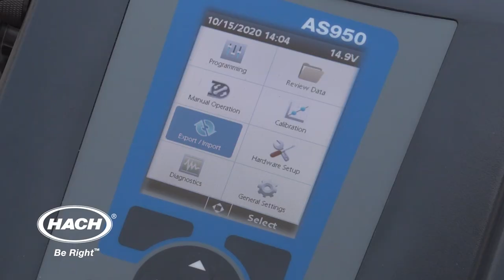Detect SARS-CoV-2 and Monitor Wastewater on Campus with Hach Portable Samplers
Monitoring wastewater on your college campus? Hach compact portable samplers simplify the setup and installation process with an intuitive interface that makes programming simple and flexible.

Wastewater-Based Epidemiology (WBE) is a technique that can be used to help in the fight against COVID-19, allowing for rapid, non-invasive insights into the health of large or targeted populations. With Hach portable samplers, you can provide composite wastewater samples to a qualified laboratory to help detect community presence of SARS-CoV-2 and help prevent an outbreak.